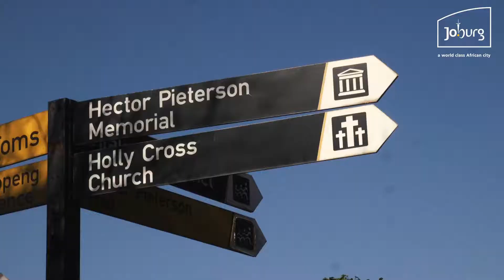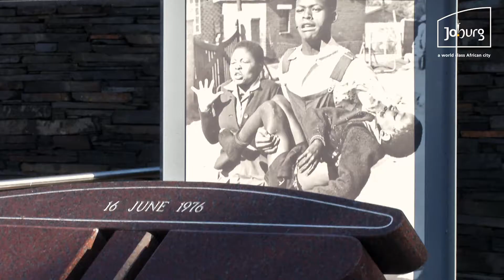The City of Johannesburg commemorates June 16 at the Hector Peterson Memorial.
Youth Day on 16 June is a public holiday in South Africa and commemorates a protest which resulted in a wave of protests across the country known as the Soweto uprising of 1976.

The City of Johannesburg is among those that commemorate Youth Month annually.